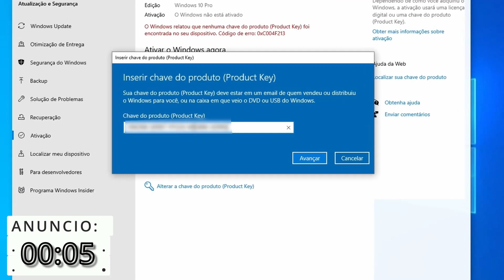CHEGOU! PRODUTOS BONS BARATOS E LEGAIS QUE IMPORTEI NO ALIEXPRESS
Neste vídeo vamos conferir Produtos que são bons barato e leagais para importar no aliexpress que podem ser muito util pra muitas pessoas. Produtos baratinho que vao servir pra muita coisa legal. Nenhum corre risco de ser taxado e chegam rapido!